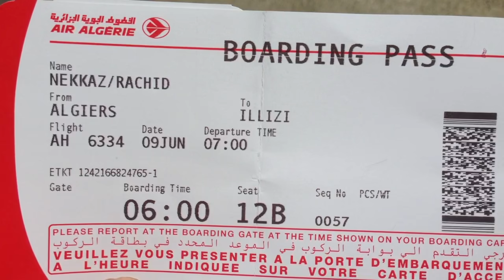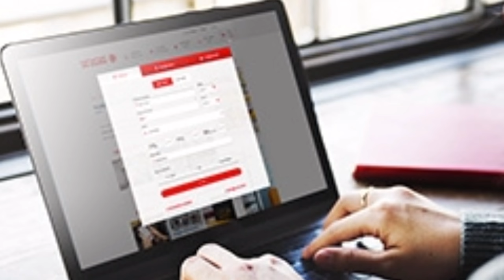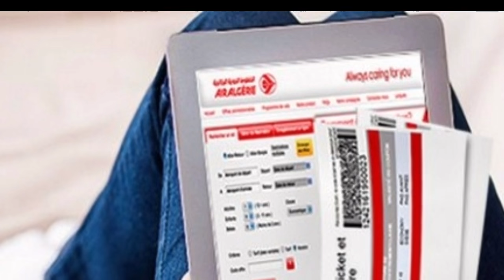La compagnie nationale Air Algérie Le sort des billets annulés est fixé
Algérie – Les mesures de restrictions prises par le gouvernement, le mars de l’année dernière, ont entraîné une annulation importante des voyages et séjours sur le territoire algérien. Air Algérie remboursera-t-elle les billets annulés en raison du sinistre sanitaire ?